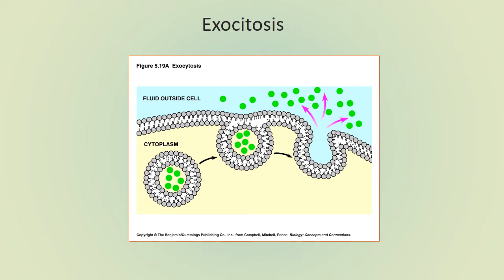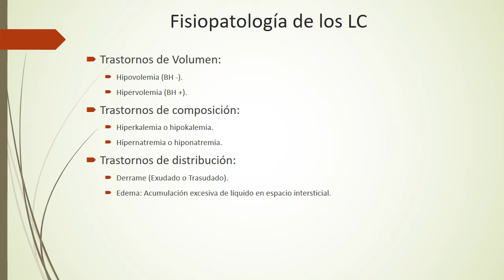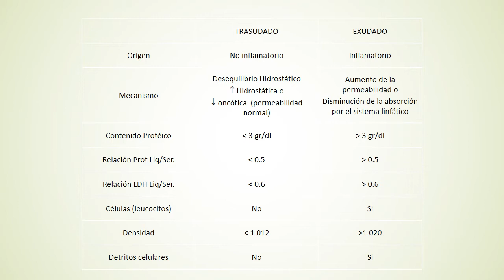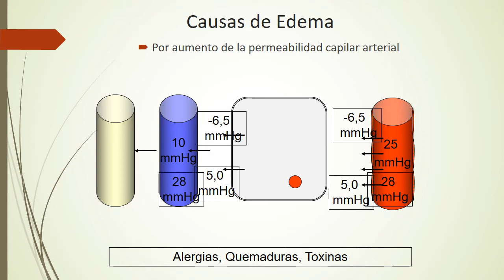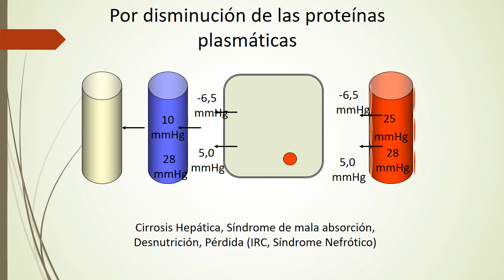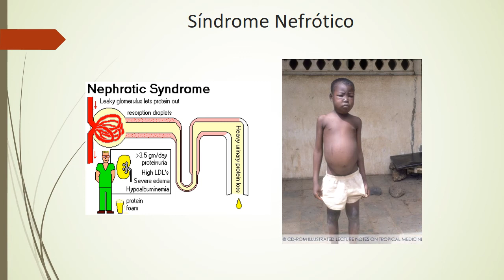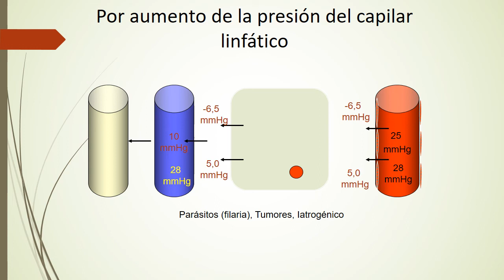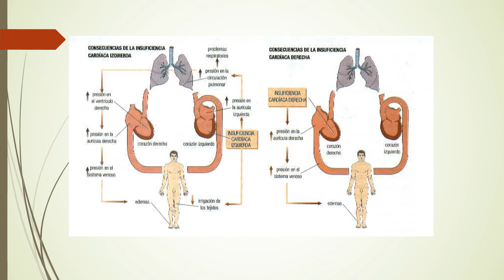FISIOLOGIA LIQ 4